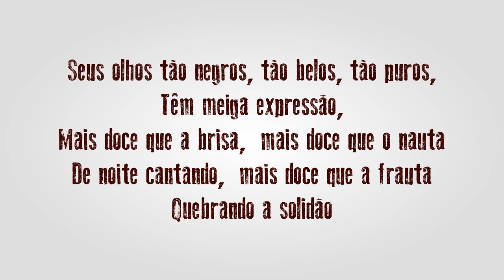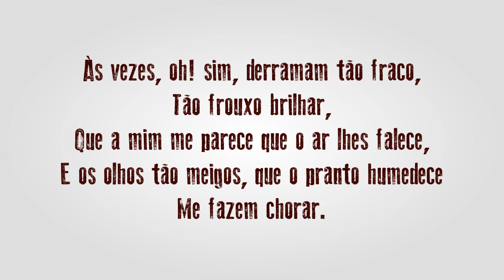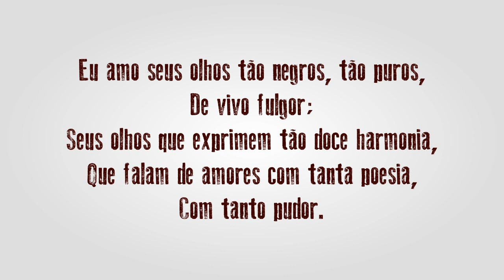Poesia | Seus Olhos - Gonçalves Dias